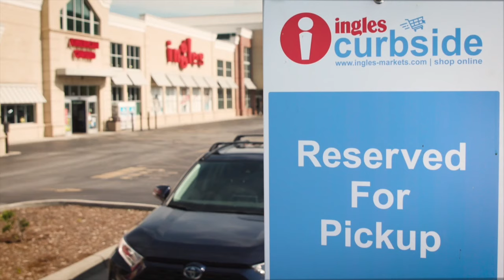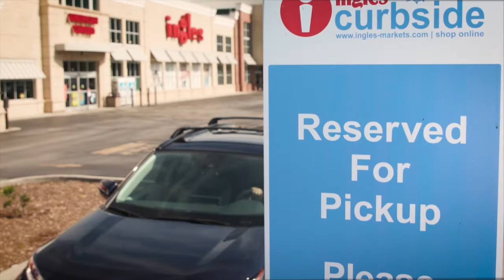SiriusXM's Jacob Hester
Jacob Hester is a baller on and off the field. He played his college ball at LSU where he helped LSU win a National Title in 2007 & was named second team All-SEC. He spent 6 years in the NFL with the San Diego Chargers and Denver Broncos! And now he's in the sports media world. He hosts a radio show called "Off Campus" from 3-6 PM on Sirius XM. He also hosts @OffTheBench1045 & Pregaming the SEC. Dude is all over the place and he just had his fifth baby! Let's talk with Jacob Hester.

We are presented by: Ingles. Low prices, love the savings!